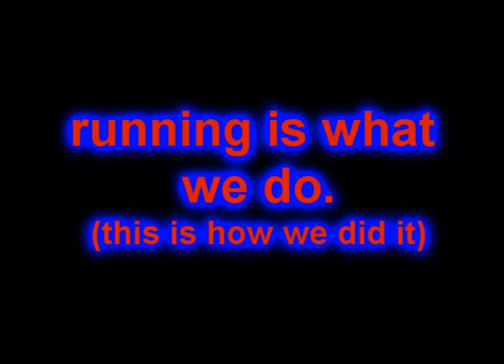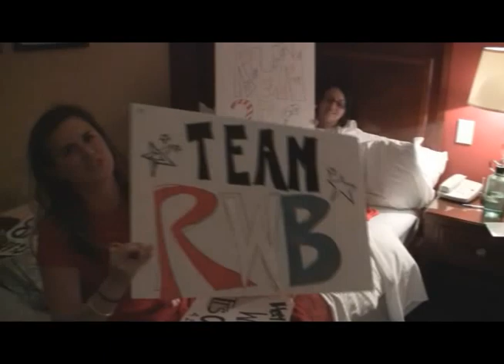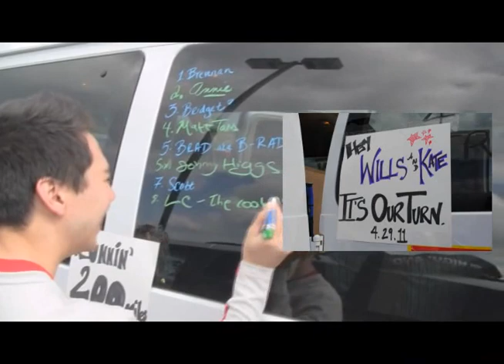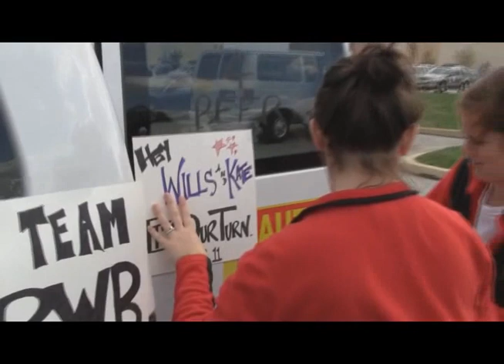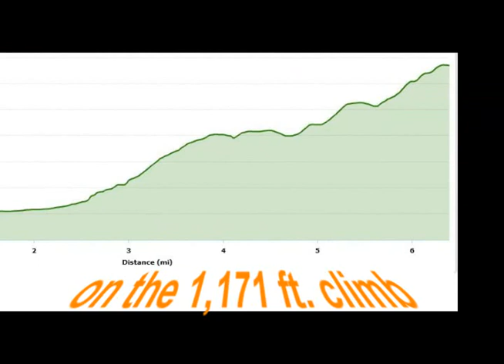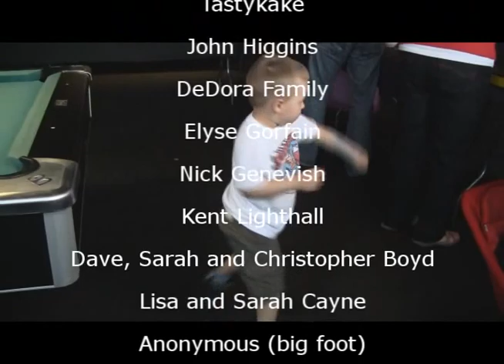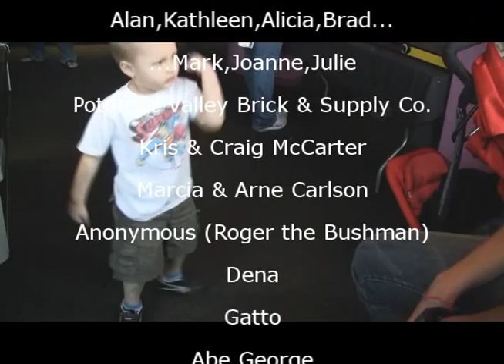2011 American Odyssey Relay - Team Run2DC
Chronicles of Team Run2DC's relay run from Gettysburg to Washington, D.C.